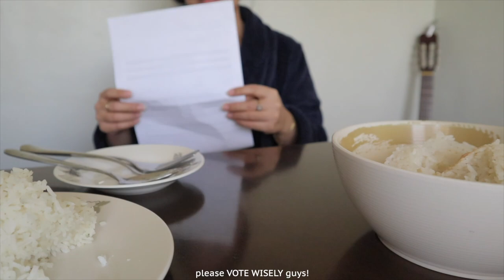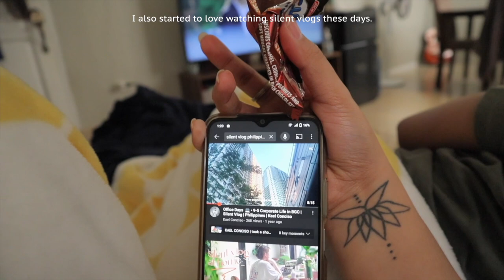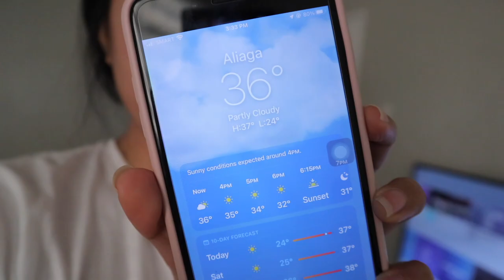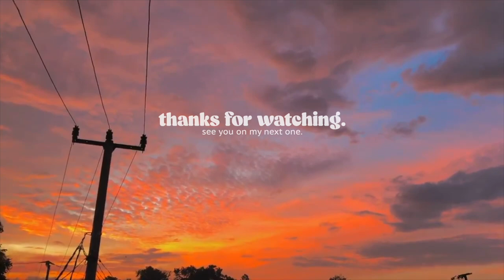Daily Dairies Vlog: New Condura Mini Ref, Cleaning Vlog | Lesbian Couple